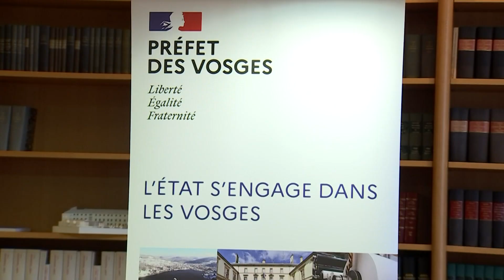En bref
- Dans un an à Remiremont, une maison médicale sortira de terre sur le champ de mars. Six médecins généralistes s’y installeront aux côtés d’autres praticiens. Sans ce projet, Remiremont n’aurait compté d’ici quelques mois plus que deux médecins contre six actuellement.
- Afin d'améliorer les éventuelles procédures, un protocole de contrôle réglementaire de la construction a été signé mardi par la préfète et le procureur de la République.
- Concert coup de cœur jeunes talents dimanche dernier à Saint-Dié avec deux musiciens connus des mélomanes vosgiens : Qingzhu Weng a remporté en 2021 le premier prix du concours international de Mirecourt, et Slava Guerchovitch celui d’Epinal en 2022.